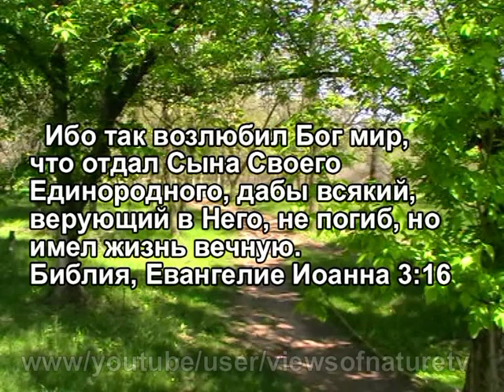САМАЯ БОЛЬШАЯ БАБОЧКА - Павлиноглазка грушевая или Павлиний глаз - лат. Saturnia butterfly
самая большая  бабочка Украины - Сатурния грушевая, ещё её называют Ночной Павлиний глаз, и Атлас